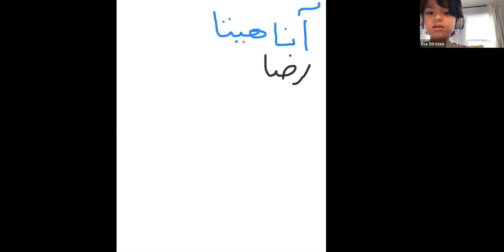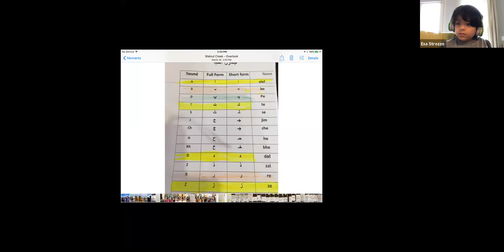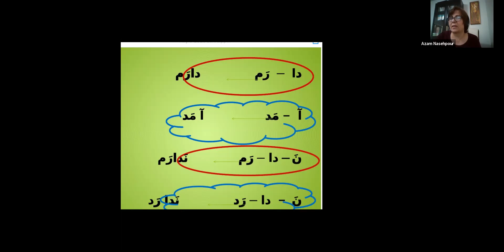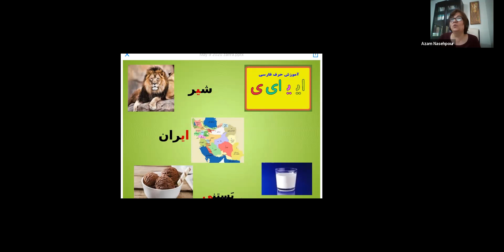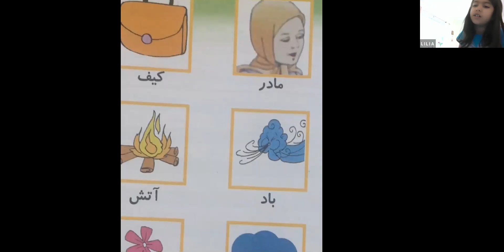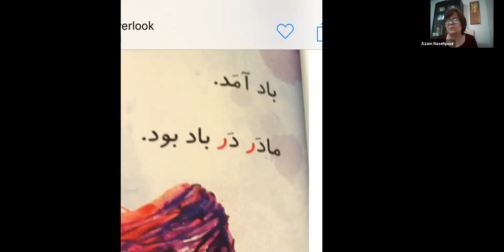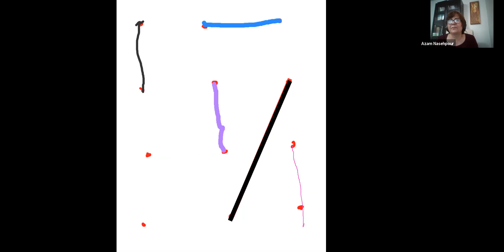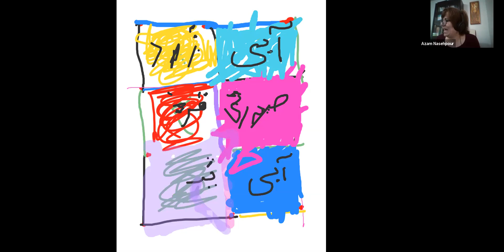Farsi literacy, Azam joun